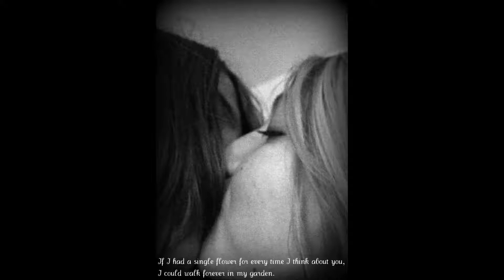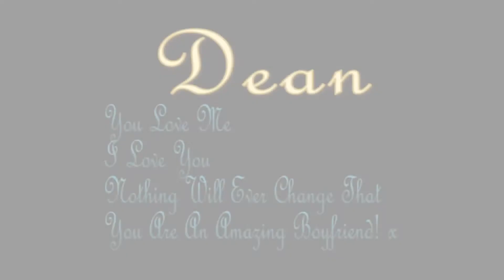My LOVE For You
I Love You Dean Arthur Payne! Never Forget That! x